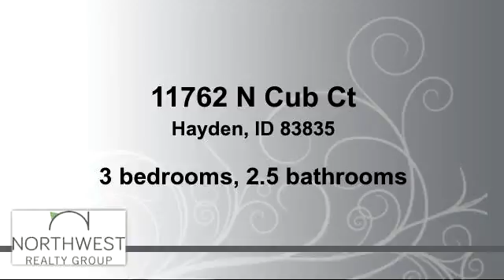Homes for sale - 11762 N Cub Ct, Hayden, ID 83835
TIRED OF LOOKING FOR THAT PERFECT HOME? Why not build instead? Executive gated neighborhood of ''Bear Creek Estates'' has the perfect location and the perfect builder to build your dream home.  Builder has impeccable references and has been a premier contractor for over 30 years in Kootenai County.  Highest of construction standards including cedar siding, clad exterior wood windows, tile or comparable roof, .48 acre lot with city services.  Will build to suit!

Bedrooms: 3
Bathrooms: 2.5 bathrooms
Square Feet: 2503
Price: $689,000

For more information about this property, please contact Claudia Brennan at or . You can also text 3209967 to 67299.

02/10/2016 04:02:02 pm

Last modified: